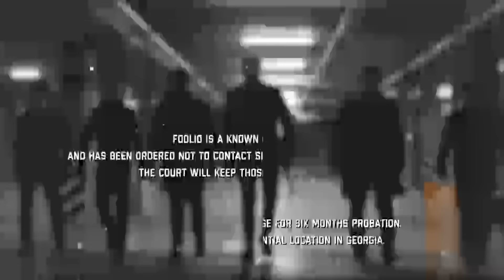Interrogation of Rapper Julio Foolio After Gang-Related Murder Accusations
Rapper Julio Foolio was pulled over by police after they identified him as a potential suspect in a gang-related murder. The rapper was initially stopped for dark window tint, but the police used this as a reason to bring him in for questioning about the murders. Stranger Stories breaks down the interrogation of Julio Foolio and what happened to him next.

Content rights fully licensed by Law&Crime via Stranger Stories.